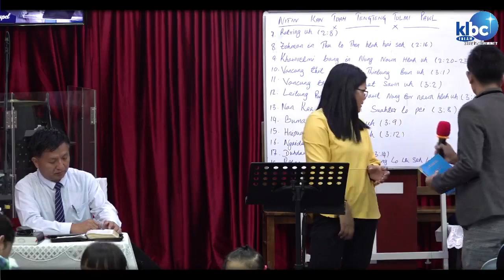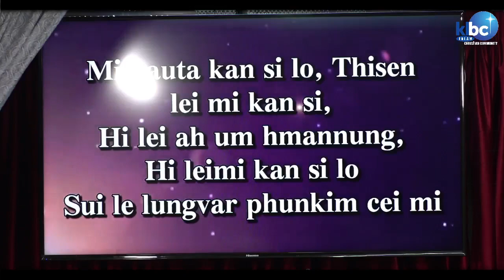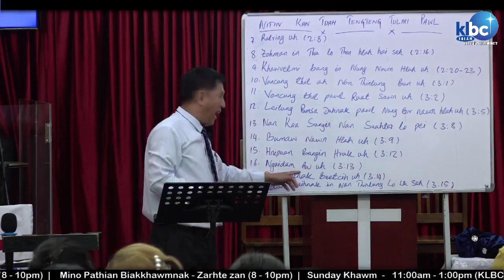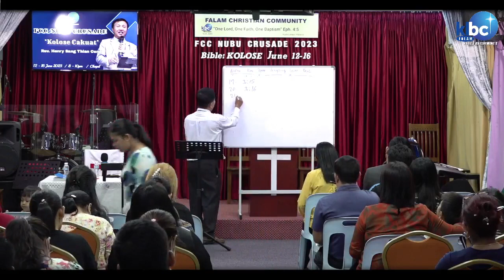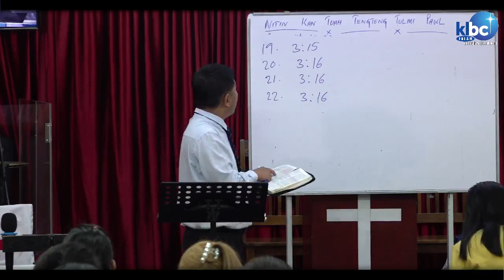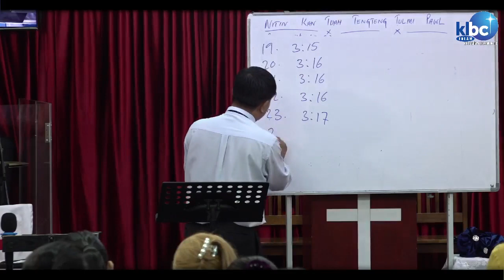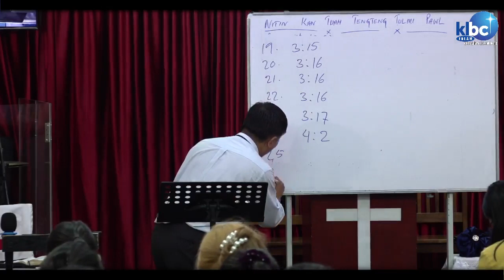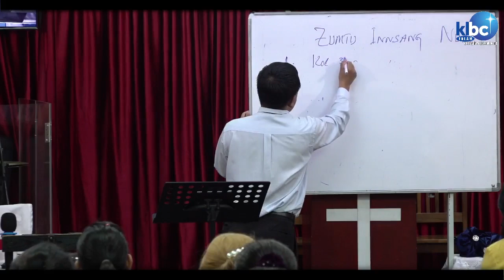FCC Nubu Crusade Zan 5nk: Kolose Cakuat _ Rev. Henry Sang Thian Cung (12-16 June 2023)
FCC Nubu Crusade Zan 5nk: Kolose Cakuat
_ Rev. Henry Sang Thian Cung

Published by - FCC Media Team

1. FCC Sungkua - Malaysia

2. FCC Malaysia (Group)